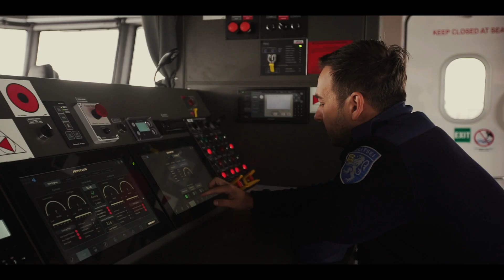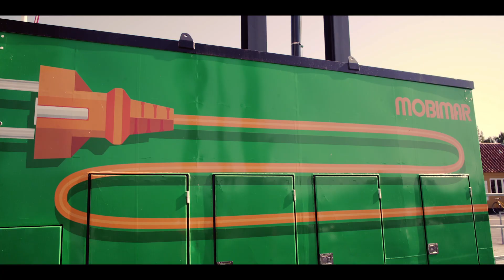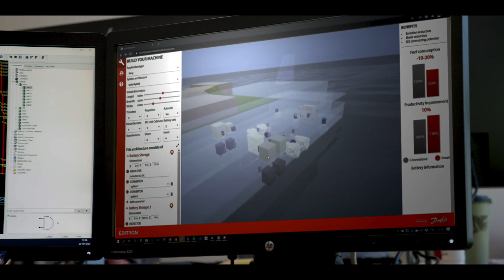Danfoss Editron: Finding the driving force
Danfoss Editron changes the way the world moves with electric and hybrid powertrain systems for heavy-duty commercial vehicles and machines, on both land and sea.

The company’s vision is to ensure everything is electrified and, as part of the Danfoss Group, will be carbon neutral by 2030.